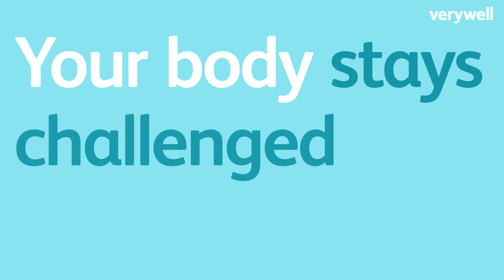High Intensity Interval Training Sprint Workout